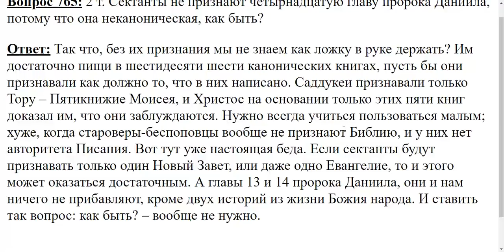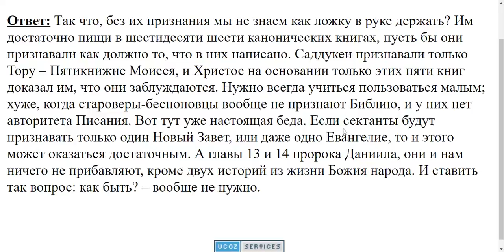765. Сектанты не признают 14-ю глву пророка Даниила, как быть?